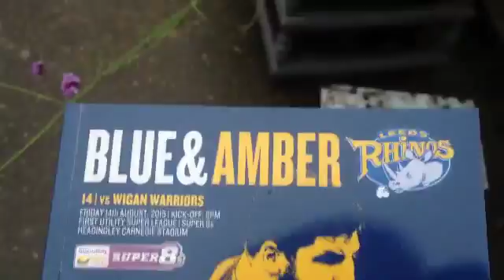Simon's Super 8s Stories - Leeds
After the success of 'Away Days', Super 8s Stories begins with a trip to Leeds in week two as the Rhinos host Wigan Warriors in a top of the table clash.